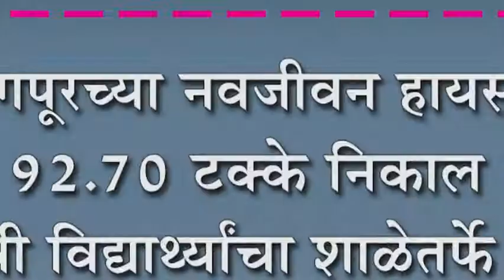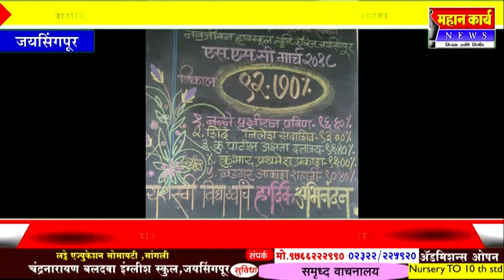जयिंसगपूरच्या नवजीवन हायस्कुलचा ९२.७० टक्के निकाल : यशस्वी विद्यार्थ्याचा शाळेतर्फे सत्कार